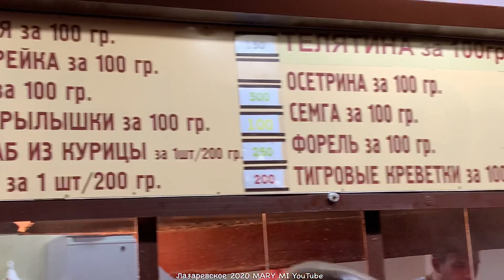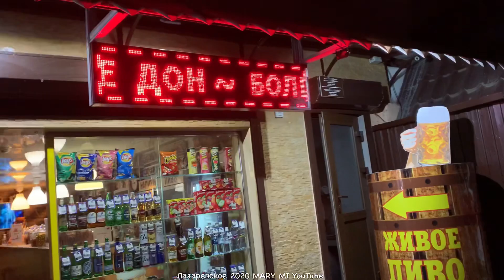ЛАЗАРЕВСКОЕ 2020🐬ЦЕНЫ НА ШАШЛЫК/ НАБЕРЕЖНАЯ/ ЛАЗАРЕВСКОЕ ОТДЫХ 2020 ЧАСТНЫЙ СЕКТОР РЯДОМ С МОРЕМ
ЛАЗАРЕВСКОЕ 2020 ЦЕНЫ НА ШАШЛЫК 🌊 ЛАЗАРЕВСКОЕ ОТДЫХ 2020 ЧАСТНЫЙ СЕКТОР РЯДОМ С МОРЕМ/ СОЧИ ОНЛАЙН